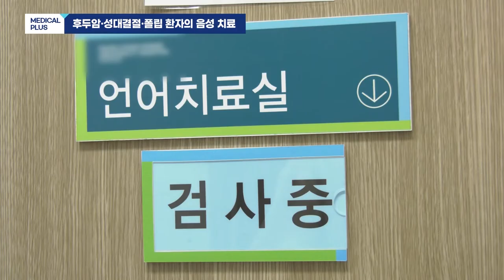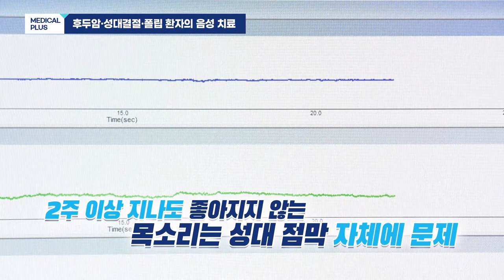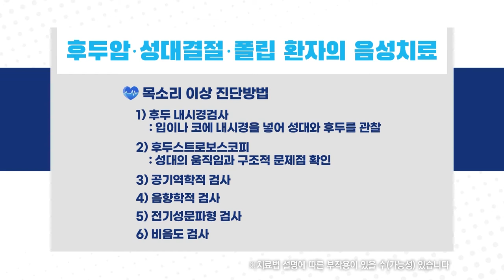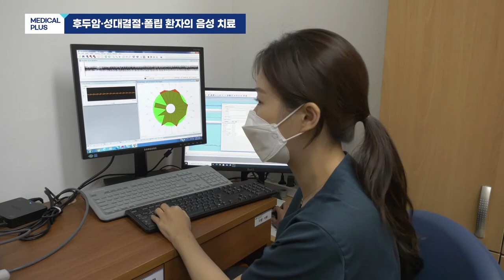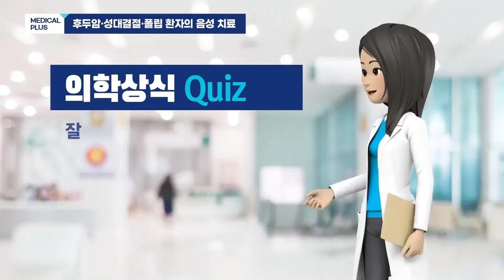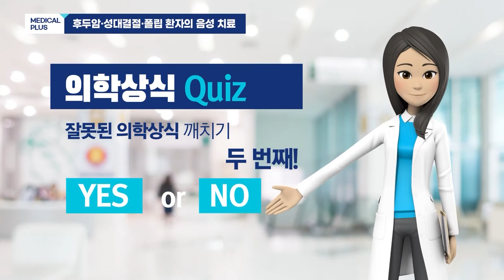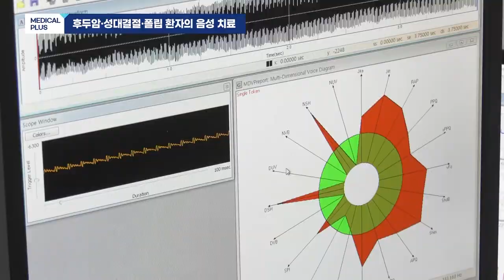목소리가 이상해요! '음성치료' l 이비인후과 반명진 교수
어느날 갑자기 혹은 서서히 목소리에 이상이 생겼다면!?
성대에 이상이 왔다는 신호일 수 있습니다.

후두암, 성대결절, 폴립 환자의 음성 치료법을 소개합니다.

00:00 주제 소개
00:31 목소리의 발성 원리
01:19 음성 장애란?
02:28 음성 장애에 취약한 대상?
03:22 음성치료가 필요한 질환은?
05:10 후두암의 음성치료
06:11 성대결절의 음성치료
07:41 성대 폴립환자의 음성치료
08:20 의학상식 Quiz
10:19 음성장애 예방법과 음성치료에 대한 당부